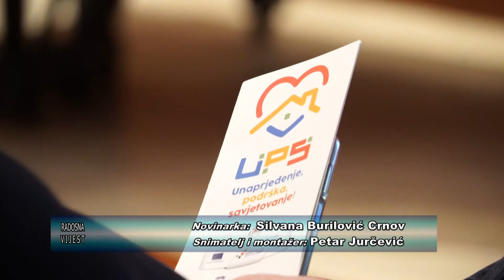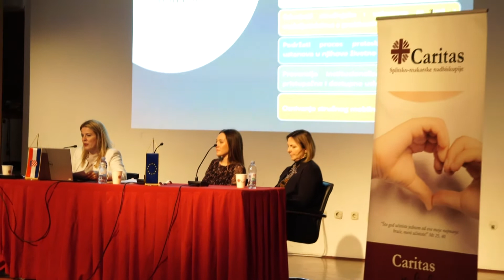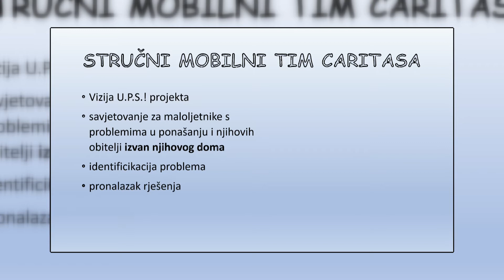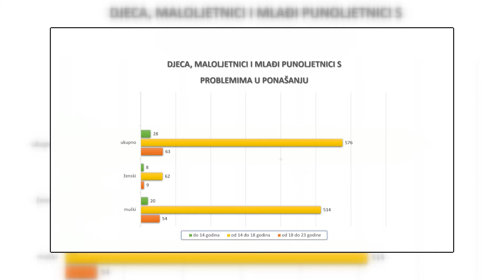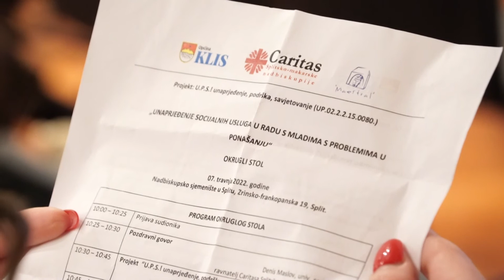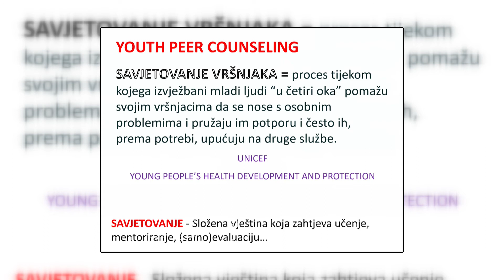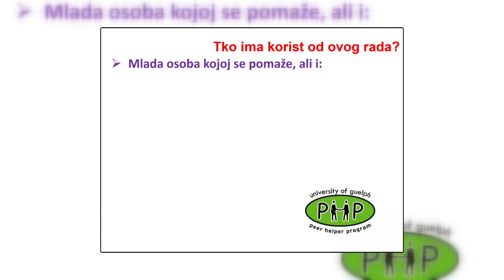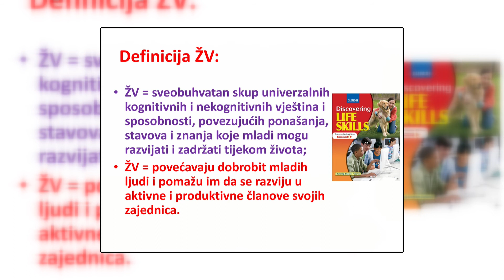Caritasov novi projekt za mlade